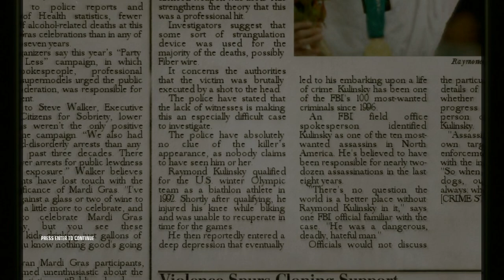Hitman Blood Money mission 5=The Murder of Crows | Pro | Silent Assassin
The Murder of Crows is the fifth mission in *Hitman Blood Money* where 47 is sent to New Orleans to kill Mark Purayah II, the leader of the assassin group and his subordinates, Angelina Mason & Raymond Kulinsky. Angelina & Purayah were killed with fibre wire whereas Raymond was sniped from an occupied apartment room when he was at the second floor of Latin Fever bar. The room occupant was sedated so that I could snipe Raymond safely. One yellow bird guard was killed by accident because he often enters Purayah's room. I used to do this mission in Expert difficuly so I cleared it again in Pro.